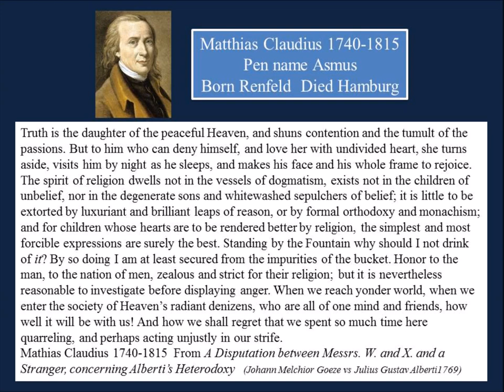Mathias Claudius on Disputing about Truth 1769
Mathias Claudius came from a long line of clergymen of the Reformed Church.  He spoke Latin, Greek, German, Danish and English. He joined the German Society founded by Fabricius in 1725. In 1768  he went to Hamburg, Germany and got involved in an argument between Johann Melchior Goeze and Julius Gustav Alberti and wrote this little about the tendency of arguing about questions of religion.